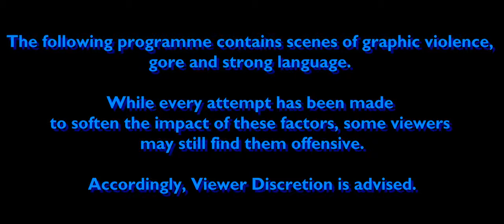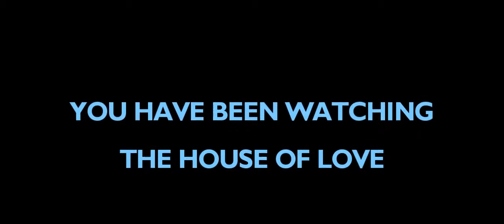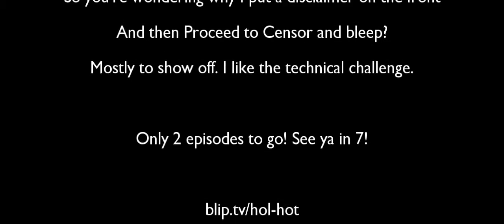House of Love: Hot Fuzz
Here come the Fuzz! Yes, our humble host takes the particulars of this most British of Buddy Cop Movies. A City supercop overachiever is considered "Too successful", and moved to a sleepy Gloucestershire village. But beneath the pastoral veneer lies a dark secret...

(Warning: This episode features gore, violence and Bad Language)

Additional Content:

"A Juicy Doodle"
Written by Hein Holt

Music from the game "Magic Johnson's Basketball"
Written By Tim Follin

"Groovin' High"
Written by Torben "Metal" Hansen
Arranged by Sebastian "Moog" Bachlinski